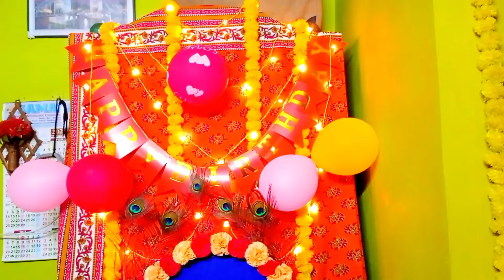গুল্লু সোনার 1 বছরের জন্মদিন কি ভাবে পালন করলাম 🥳🍫🎂।।Laddu gopal birthday celebration 🥳❤️